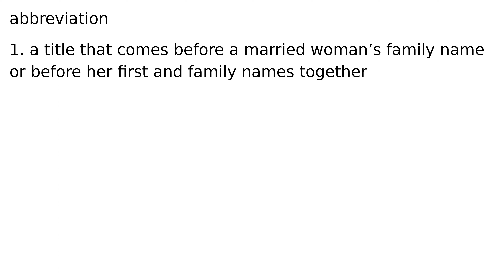Mrs abbreviation meaning meanings definition definitions phonetics pronunciation english d